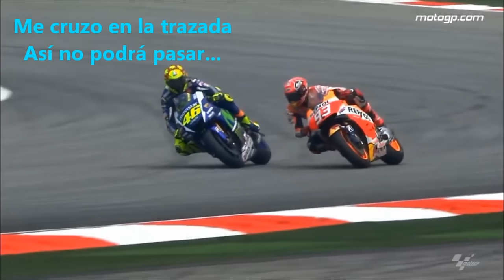Rossi vs. Marquez @ Sepang GP 2015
Colisión entre Rossi y Marquez en el GP de Sepang 2015
Crash between Rossi and Marquez @ Sepang GP 2015

Rossi no lo hace bonito pero parece que es finalmente Márquez quien provoca el accidente (Y no, no hay patada).

Rossi plays dirty but it seems as Márquez is the one who ultimately provokes the crash (and no, there's no kick).

Song: "Dance, Monkey, Dance" by Steve Combs